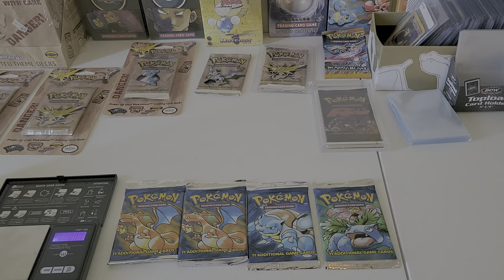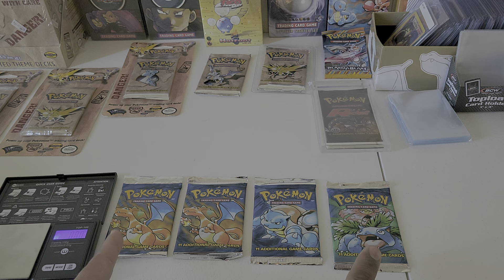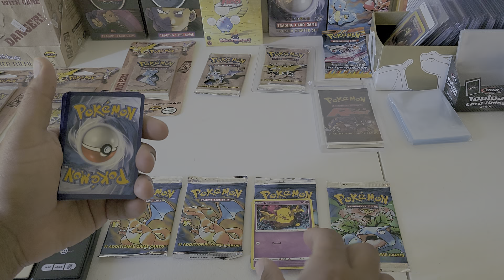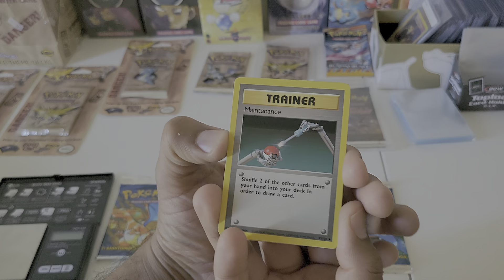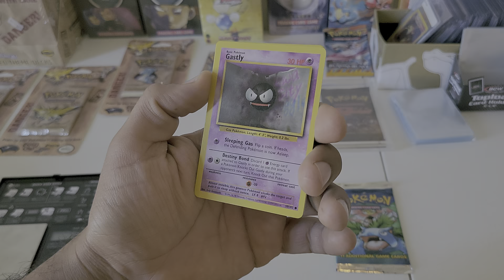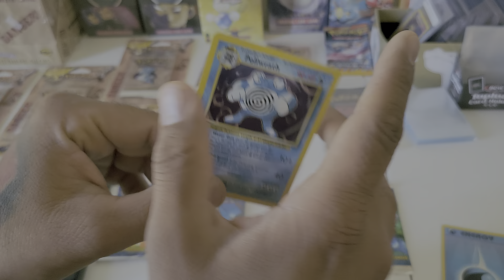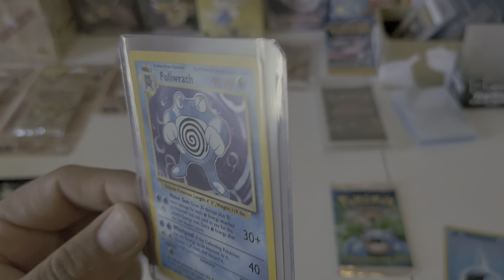OPENING A 1999 BASE SET POKEMON HEAVY! BOOSTER PACK AND WE PULLED A HOLO!